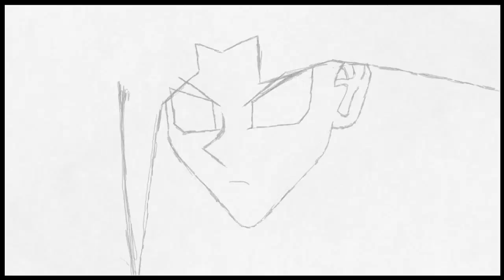Art Academy: Atelier - Yu-Gi-Oh! (Konami)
Didn't feel like adding colours due to it was hard to draw him.

Lucky I got to know his games, But it was Dual Link on Steam.

It like playing Pokémon Cards.